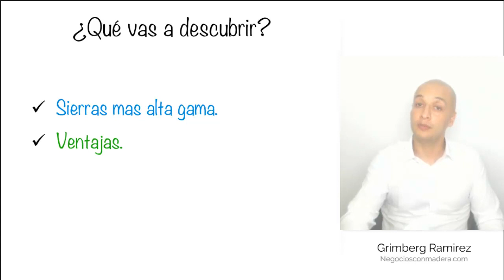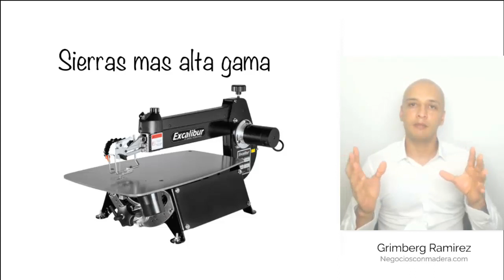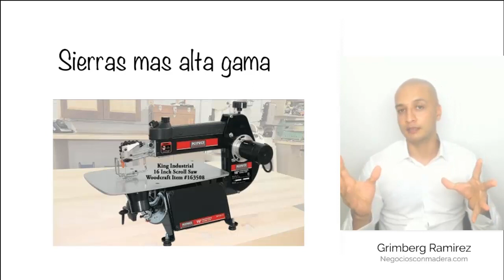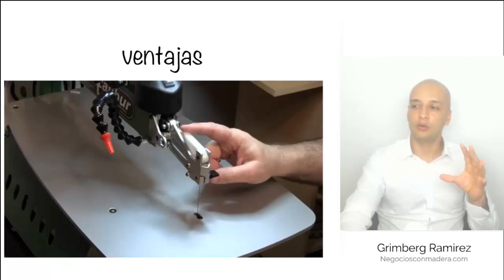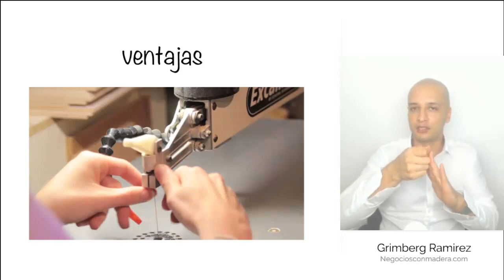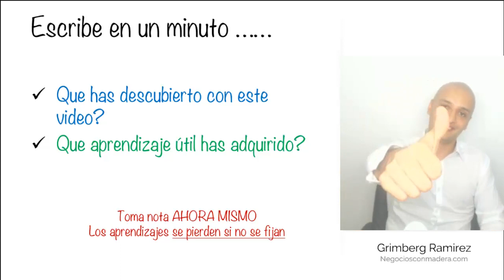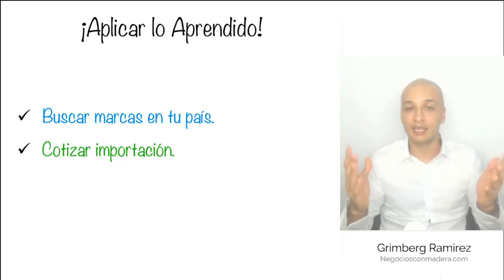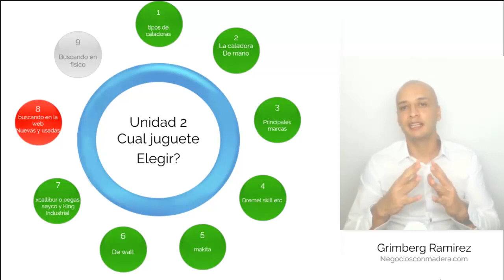CALADORAS DE BANCO Xcallibur, Pegas, Seyco y King ✔